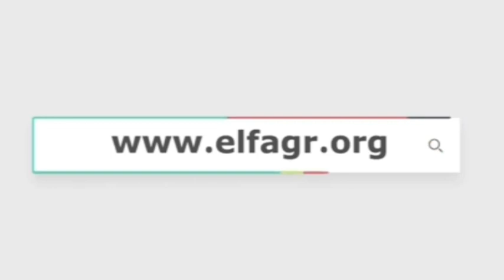الفجر مع أول مزارع للذرة الحمراء في مصر للتعرف في فوائدها وقيمتها الغذائية والاقتصادية